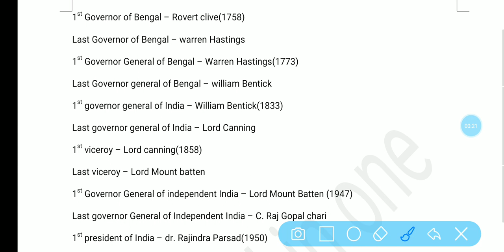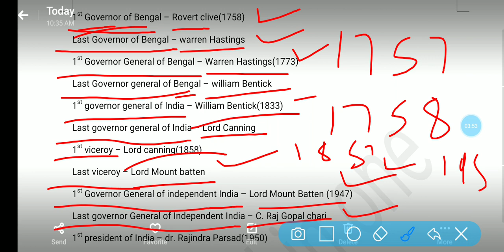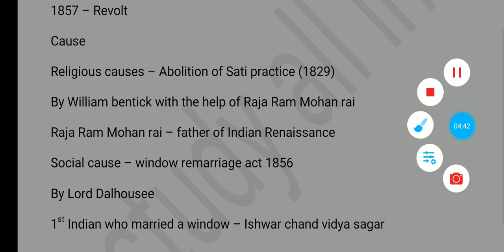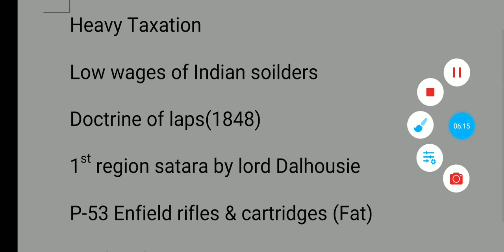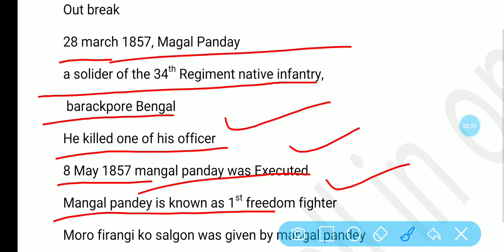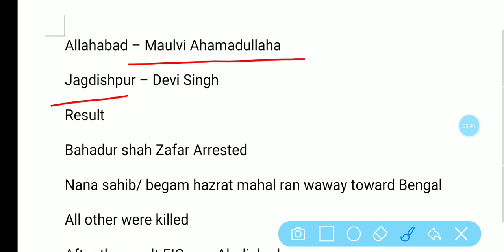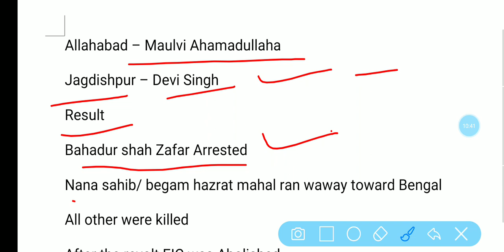1857 revolt | governor of bengal | governor general of Bengal | viceroy of India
1857 revolt
First governor of bengal
First governor general of Bengal
First viceroy of India
 First governor general of india
Last governor of bengal
Last governor general of Bengal
Last viceroy of India
 Last governor general of india